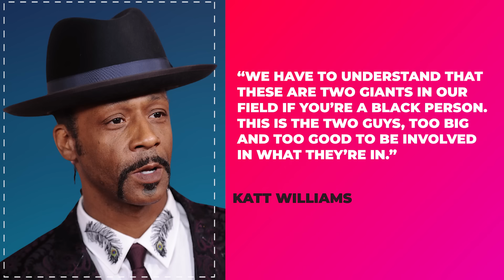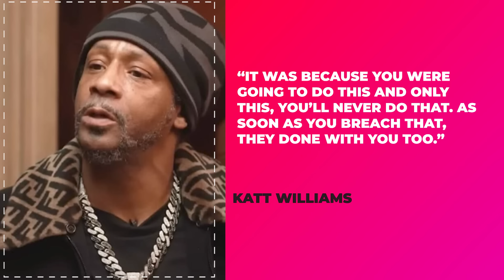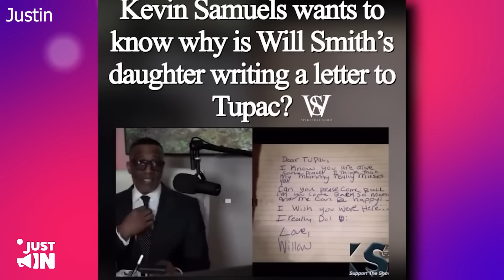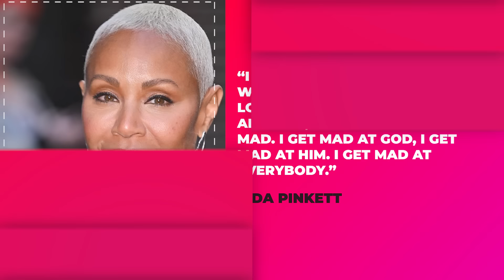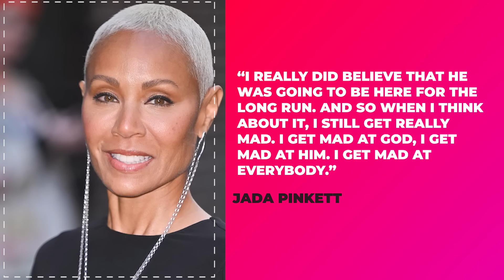Katt Williams Exposes Will Smith To Be EVEN WORSE Than Diddy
Katt Williams dives deep into the allegations, painting a vivid picture of Smith's alleged transgressions. From behind-the-scenes manipulation to questionable business practices, Williams spares no detail in his expose. The audience is left reeling as Williams confronts the uncomfortable truths surrounding one of Hollywood’s most revered figures, challenging the notion of celebrity idolatry and forcing viewers to confront the reality behind the glitz and glamour.